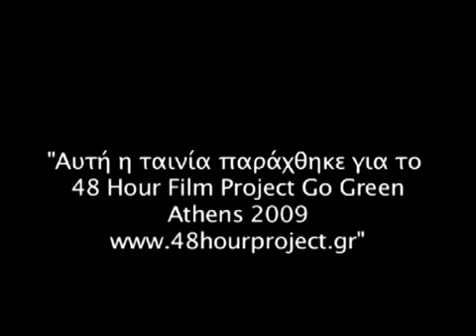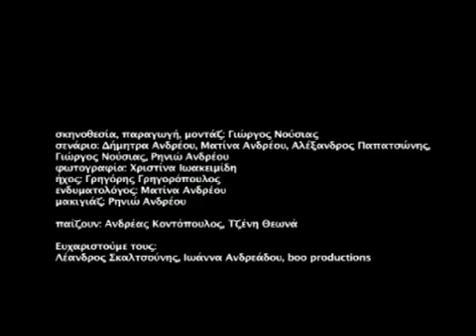2084 48 hour Film Go Green Athens 2009